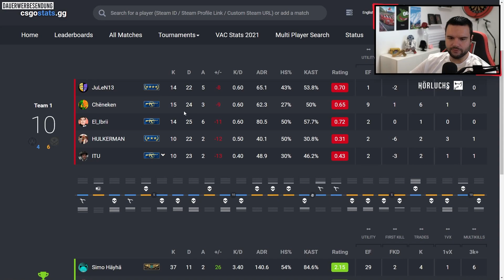DAS SOLO QUEUE COMEBACK AUF ANUBIS!! 😆 - Anubis SoloQ Abenteuer | TrilluXe